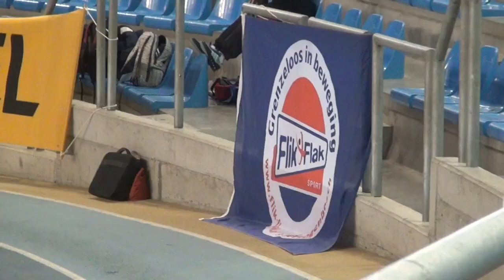Flik-Flak op de Cup of Flanders 2012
Een videoverslag van het wedstrijdweekend van Flik-Flak tijdens de internationale Cup of Flanders 2012 in Gent.